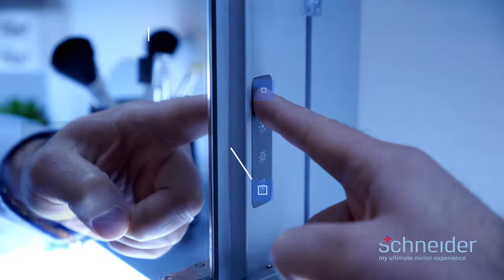Armadio a specchio Schneider: Istruzioni per l’uso del pulsante a sens. / ADVANCED Line Superior HCL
Dove sono collocate le diverse funzioni luminose e le possibilità di associarle alle icone dei pulsanti a sensore? In questo video sono disponibili le istruzioni per l’uso dettagliate.

W. Schneider+Co AG
Büntenrietstrasse 12
CH-8890 Flums